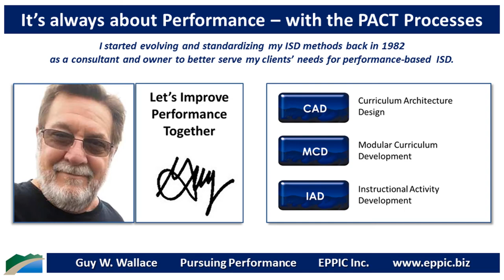Go For Performance 2020 Series 8 - 09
T&D: MCD Phase 4 – Development: Work on Lessons in parallel instead of series. Use a formal Kick-Off meeting so everyone knows the entire design to minimize redundancy. PACT has been proven in hundreds of projects by my staff and the staffs of my clients that I have trained.